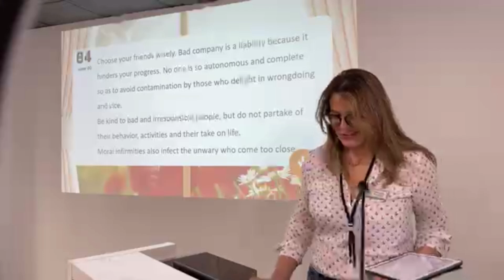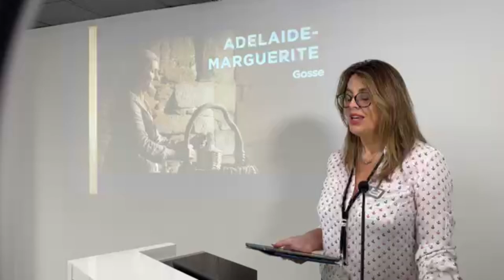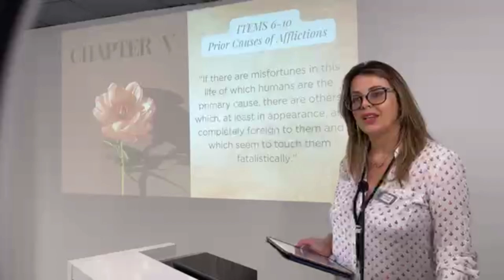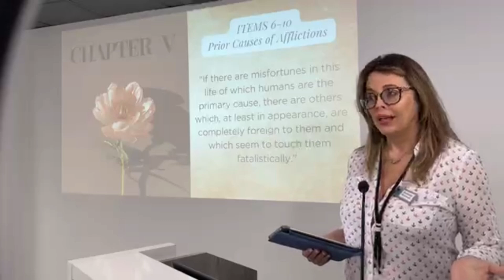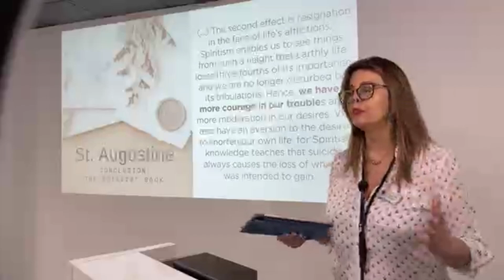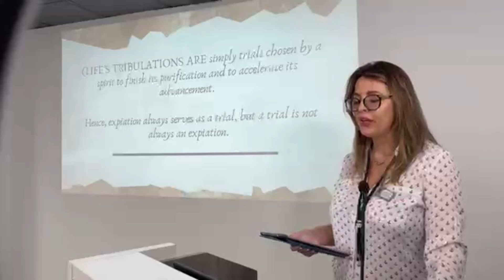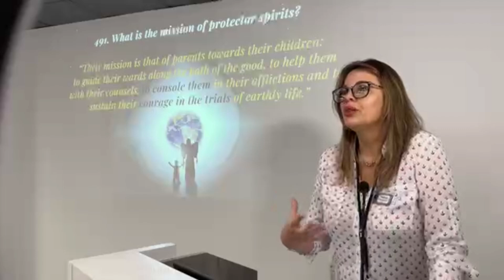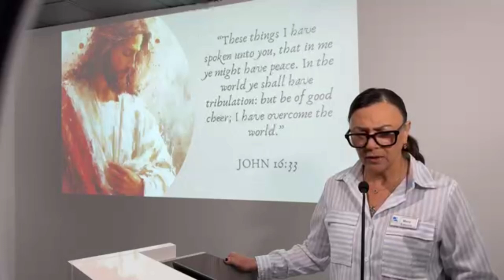"Blessed are the afflicted" - Andreia Marshall Netto - CLSG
Public lecture titled "Blessed are the afflicted" by Andreia Marshall Netto given on June 30, 2024, at the Conscious Living Spiritist Group (North Miami - Florida).

🔵⚪️ The Conscious Living Spiritist Group is a not-for-profit organization that seeks to disseminate spiritism.